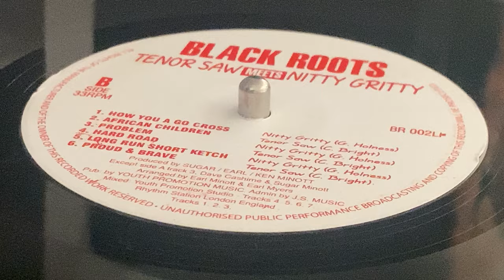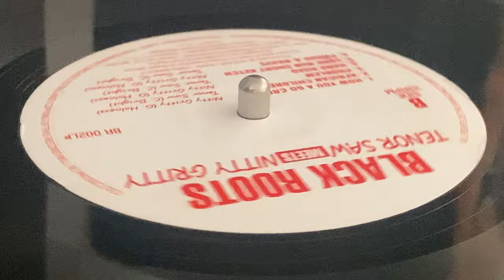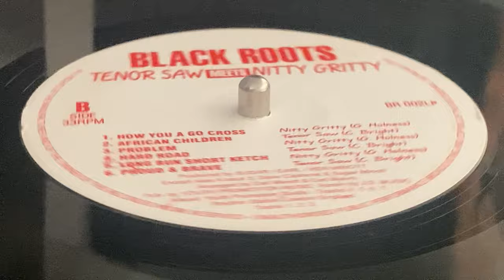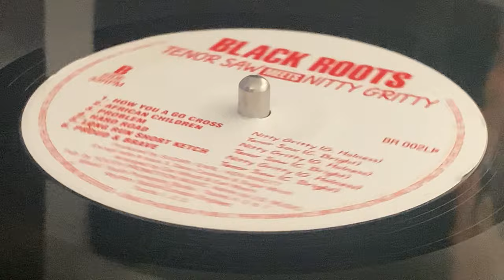TENOR SAW ~ Hard Road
Prod & Arr : Earl Minott, Sugar Minott, Ken Minott ~ BLACK ROOTS ~ LP (Tenor Saw Meets Nitty Gritty - With Lot's Of Sign, Track B4) ~ Reissue 2018 ~ UK ~ Originally issued in 1994 ~ Arr : Earl Myers ~ Mix : Youth Promotion Studio, Rhythm Station London ~ Admin : J.S. Music ~ Mast : Music House ~ Pub : Promotion Music ~ Mkd & Dist : S&S Records ~ Photos : Maverick, S. Whalley ~